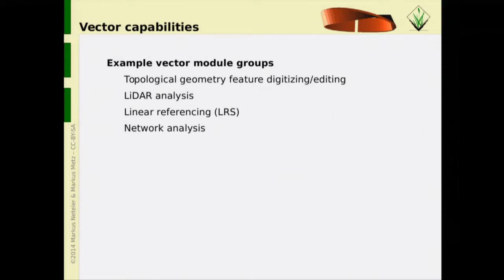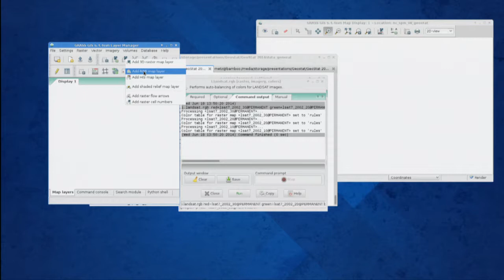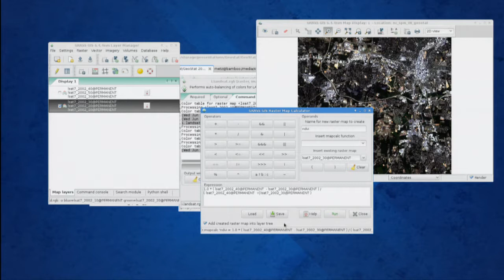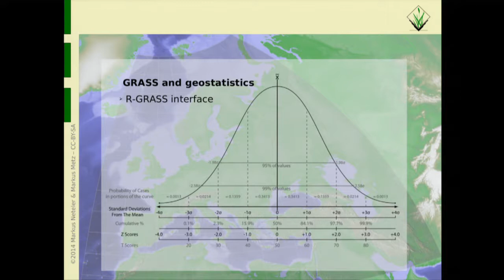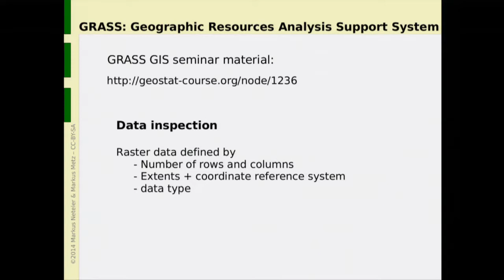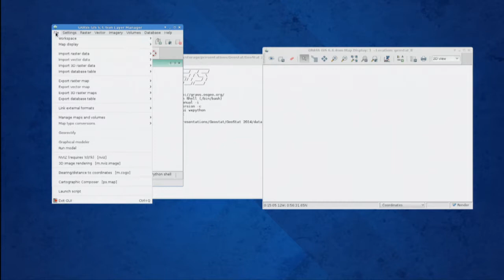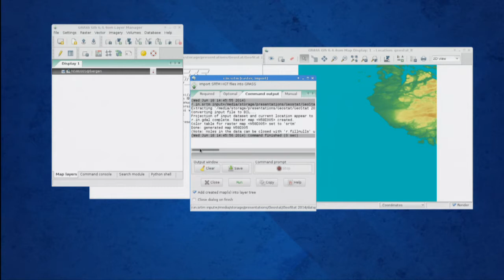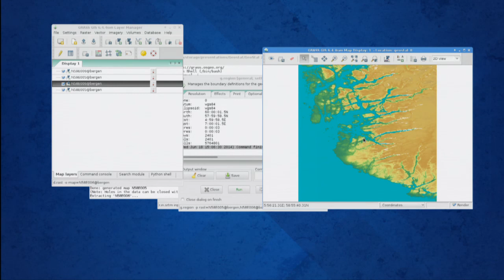GEOSTAT 2014 Bergen Day 3: GRASS GIS 7 tutorial / update (screen 2)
lecture by Markus Metz